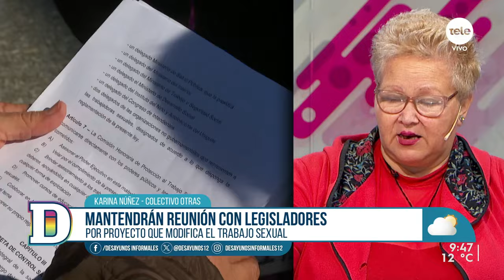Karina Núñez afirmó que hay más de 200 trabajadoras sexuales embarazadas de entre 3 y 7 meses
Recibimos a la integrante del colectivo Otras para hablar sobre el reclamo de los colectivos de trabajadoras sexuales respecto al proyecto de ley que modifica el trabajo sexual. Mantendrán reunión con legisladores ya que entienden que el proyecto "estatiza el proxenetismo".